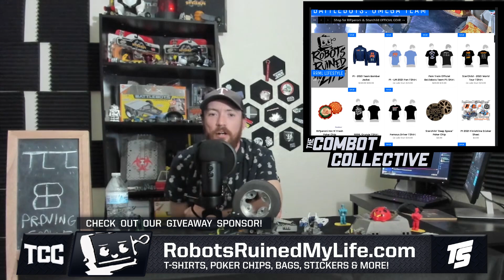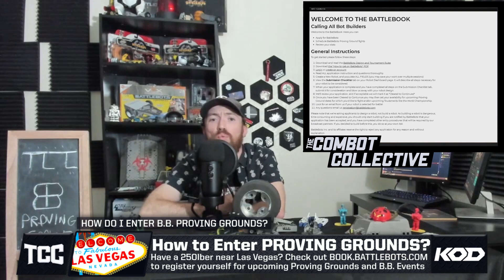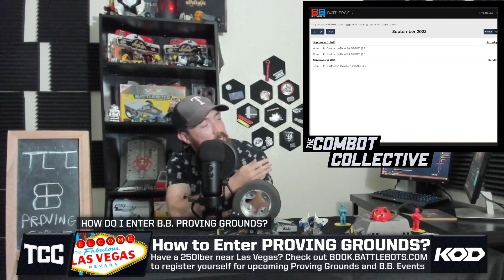[TCC NEWS] BATTLEBOTS PROVING GROUND - Everything we know about Battlebots' new Qualifier Series!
°° After an exciting announcement made by both Battlebots and the Robotic Death Company during the end of April - it was made official that BATTLEBOTS PROVING GROUNDS: The first ever official series of Qualifying/Tryout Events hosted by Battlebots would be happening! Since then we've seen the likes of Gigabyte, Banshee, Horizon, and even RoboGames winner Manta throw their hat into the ring. And we've even already seen a bit of action go down with Pteradominator & DissaRay! °°

°° Join TCC Host Sterling Brown as we break down everything we know about the Battlebots Proving Ground - Discussing what we learned during our conversation with Greg Munson, analyzing the fights & robots which are upcoming on the Proving Grounds Calender, and showing current & new builders how to sign up for upcoming Proving Grounds & Battlebots Events! °°